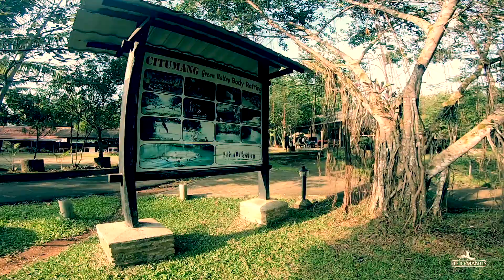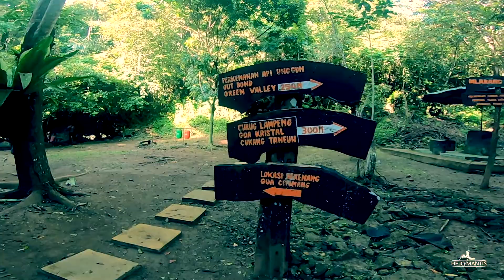BODY RAFTTING CITUMANG PANGANDARAN TERBARU DI MASA PPKM //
keseruan main air di sungai yang jernih citumang pangandaran seotember 2021